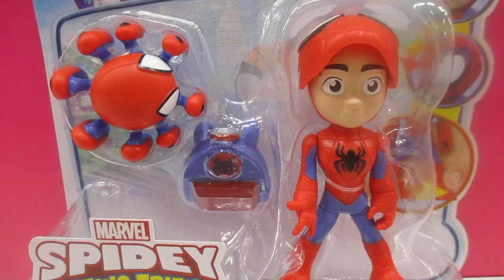Spidey And His Amazing Friends Trace E y Spidey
¡Es la hora de Spidey! Spidey and His Amazing Friends sigue las aventuras del superhéroe Spidey y todos sus heroicos amigos! Spidey, Ghost-Spider y Miles Morales tienen todos súper poderes de araña: ¡Sentido arácnido, súper fuerza y más! Cada uno aporta algo único a sus aventuras de lucha contra el crimen, ¡lo que les hace aún más fuertes cuando trabajan juntos como el increíble Equipo Araña! Pero incluso el mejor equipo a veces necesita una mano amiga... ¡Ahí es cuando es bueno tener aliados como Ms. Marvel, Pantera Negra e incluso Hulk! No es fácil ser un Súper Héroe, pero es útil tener amigos tan increíbles. Detener a los malos y trepar por las paredes, ¡el equipo Spidey lo hace todo! Copyright MARVEL.